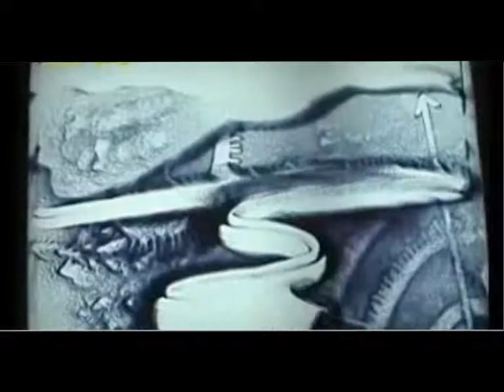01 Yunfei Yang Euphoria